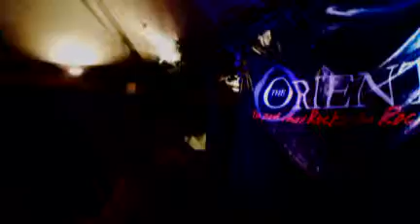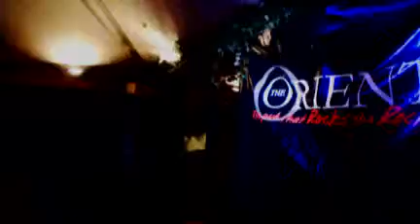Karaoke Friday The Orient28